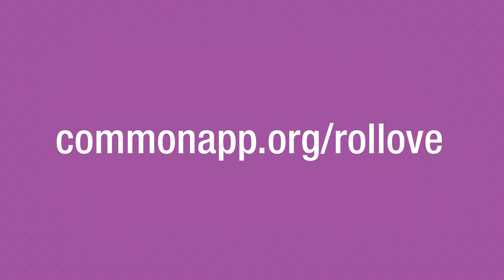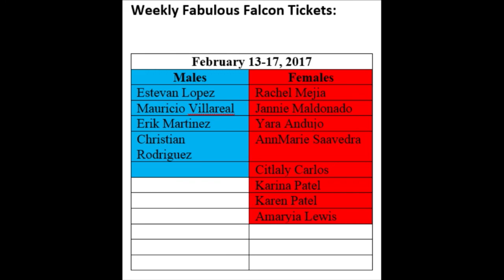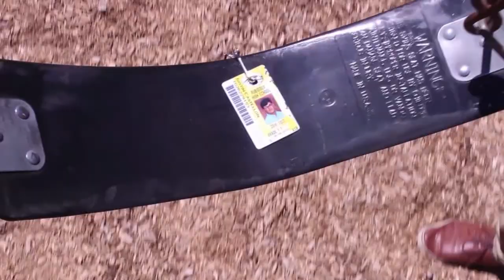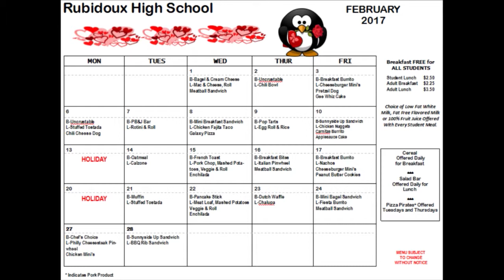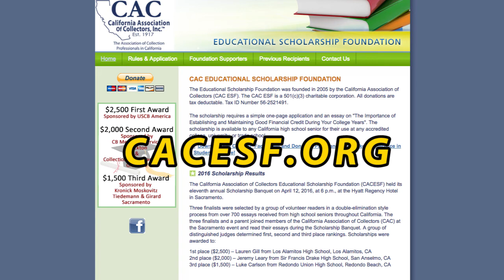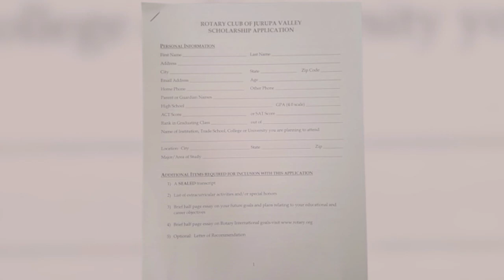R Falcon Show 2-24-17 (EP 182)